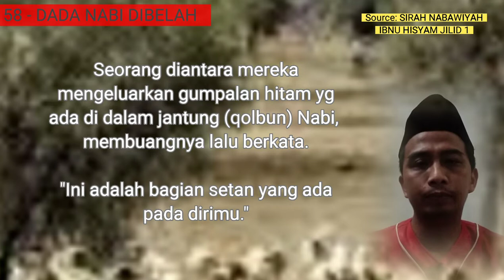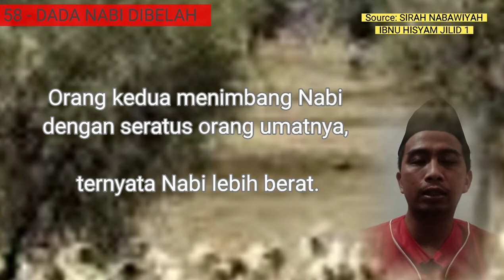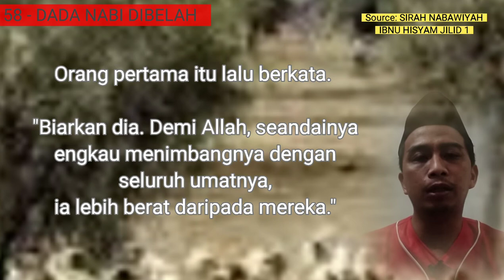58 - JANTUNG NABI DIKELUARKAN dicuci, dimasukkan lagi, lalu dada beliau dijahit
1. Di satu hari Nabi Muhammad saws sedang menggembala kambing di belakang rumah bersama saudara² susuannya.
2. Tiba² datang dua orang berpakaian putih yg lalu memegangi Baginda saws.
3. Melihat ini saudara² susuannya langsung berlari ketakutan memanggil ibu bapak mereka.
4. Dua orang berpakaian putih itu lalu menelentangkan Baginda saws. Mereka membelah dada Beliau saws, mengeluarkan jantung, membelahnya. Seorang diantara mereka mengeluarkan gumpalan hitam yg ada di dalam jantung (qolbun) Nabi, membuangnya lalu berkata. Ini adalah bagian setan yg ada pd dirimu.
5. Kemudian dicucinya jantung Baginda saws dg salju di baskom emas yg mereka bawa.
6. Salah satu dari kedua orang itu berkata kepada satu yg lain. Timbanglah ia dg sepuluh orang dari umatnya.
7. Orang yg disuruh itu lalu menimbang Baginda saws dg sepuluh orang umatnya ternyata Baginda saws lebih berat dari mereka.
8. Timbanglah dia dg seratus orang dari umatnya!
9. Orang kedua menimbang Baginda saws dg seratus orang umatnya, ternyata Baginda saws lebih berat.
10. Timbang dia dg seribu orang dari umatnya!
11. Orang kedua itu pun menimbangnya dan ternyata Baginda saws lebih berat.
12. Orang pertama itu lalu berkata. Biarkan dia. Demi Allah, seandainya engkau menimbangnya dg seluruh umatnya, ia lebih berat daripada mereka.
13. Mereka lalu menata dan memasukkan jantung Baginda saws di tempat semula.

bang salman Sirah Nabawiyah urut